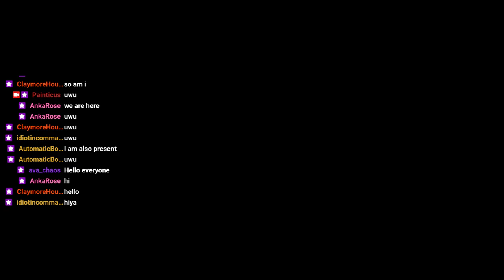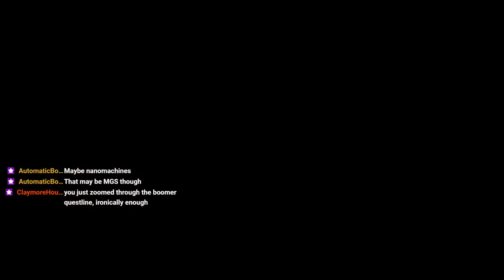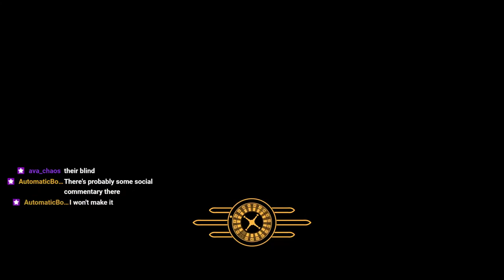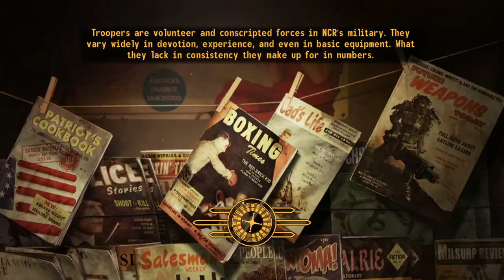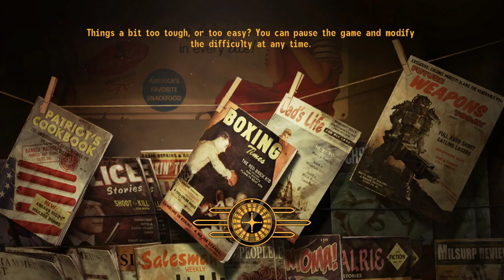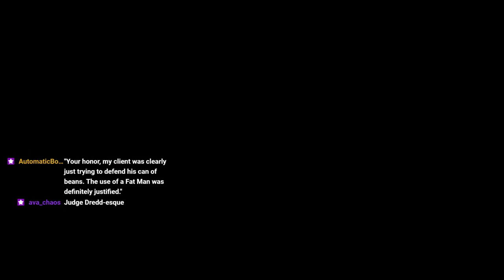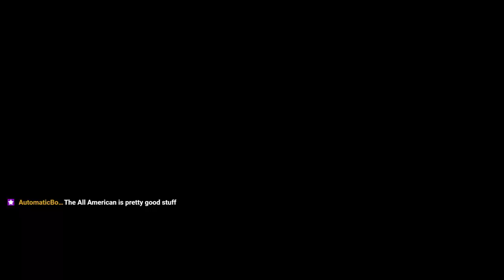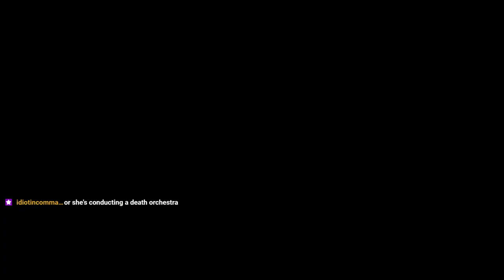Fallout: New Vegas Playthrough - Part 6, Nyarlathotep's Adventures in Agriculture & Drugs